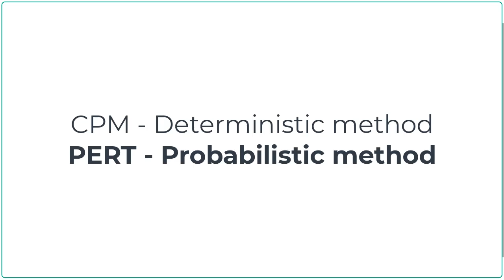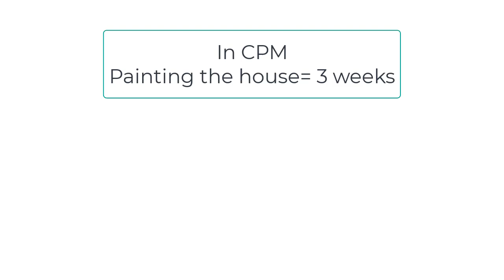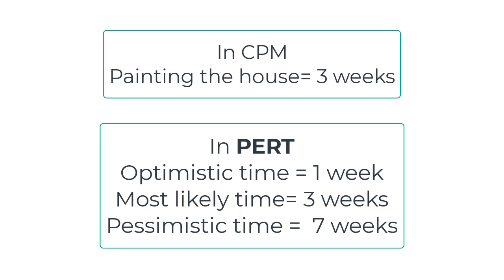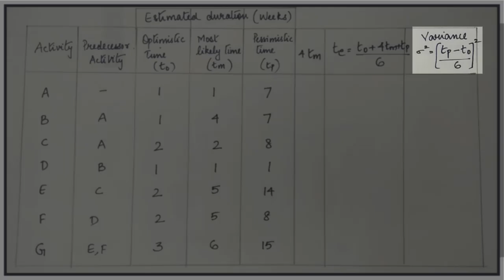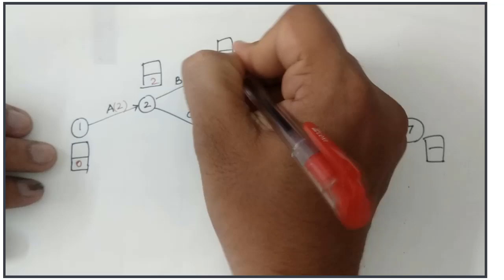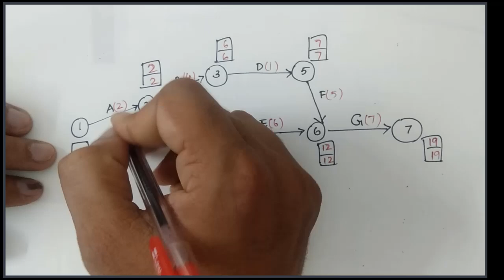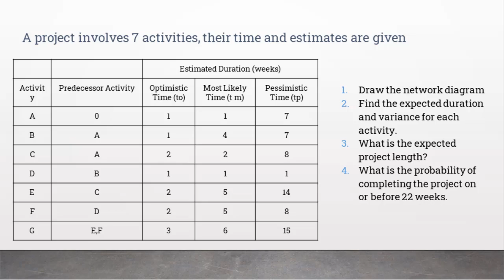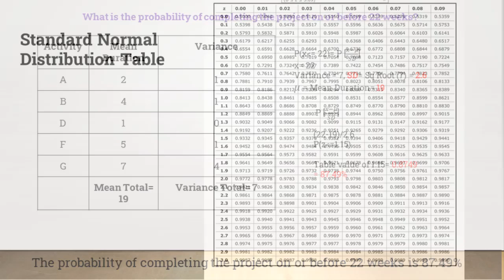Network Analysis-PERT Method (മലയാളം)- Dr. Jithin Benedict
Here is the Video about the Network Analysis- PERT Method (മലയാളം)- Dr. Jithin Benedict, I have given the necessary theory explanation with the Solved problem. Pls, watch the complete video to understand the VAM concept, Hope this video will help you understand it in a simple way.

For Students of BCom, MCom, BBA, MBA, UGC NET

►Quantitative Techniques
►Operations Research
►Research Methodology
►General Management